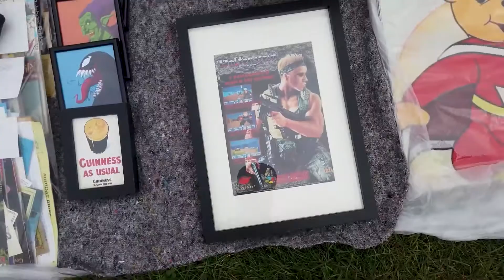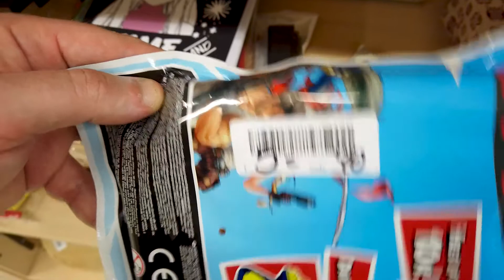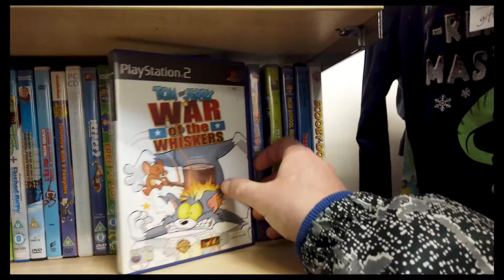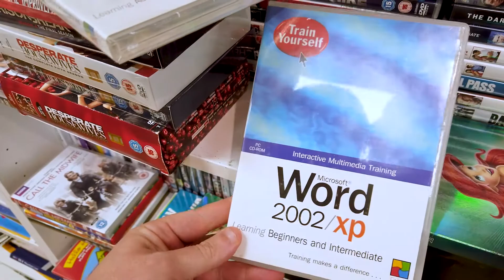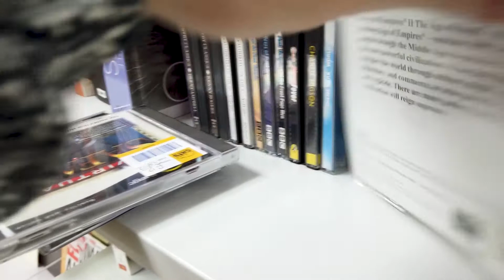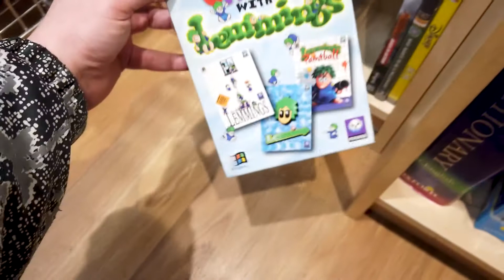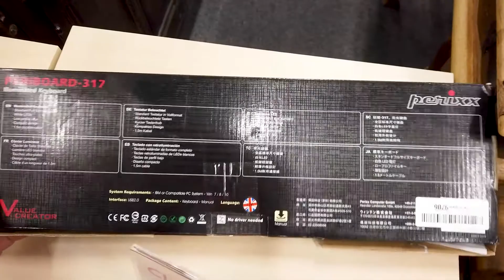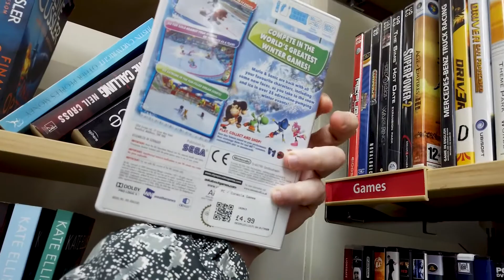Stormy Savings | Video Game Hunting UK | BestNerdLife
In this episode of Nerdy Thrifts, I brave the fierce stormy weather to find some super overpriced Nintendo Gameboy games and a rather special keyboard. Special to me at least.

Nerdy Thrifts is a video series where I go around my local (and not so local) charity shops to find all sorts of awesome nerdy gaming bargains.

Keep living that BestNerdLife!

*Chapters*
00:00 The Intro
00:43 The Thrifting
11:10 The Haul